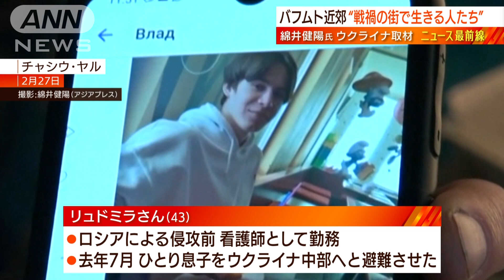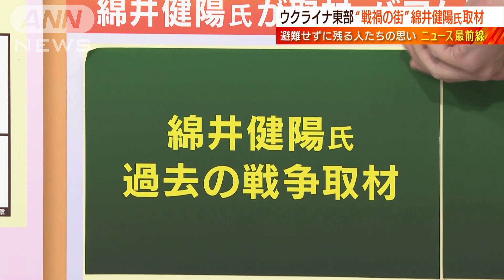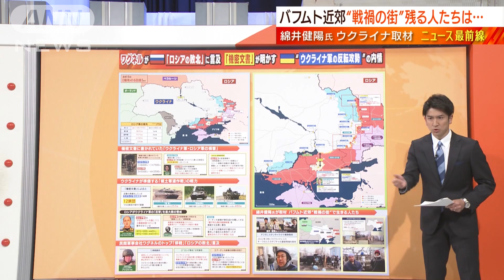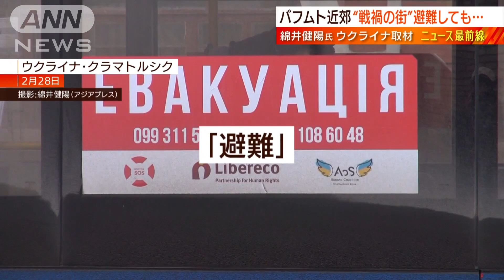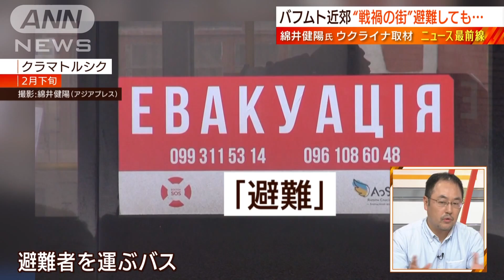【綿井健陽ルポ戦禍の街】砲撃続く“バフムト近郊”日常の現実と痛苦◆日曜スクープ◆(2023年4月16日)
ウクライナの空を引き裂く戦場の轟音が、生活を営む市民を脅かす。ロシアとの激しい戦闘が続く東部ドネツク州要衝バフムト近郊の街は、砲撃音が断続的に鳴り響き、住民は恐怖と隣り合わせの生活を強いられている。今年2月下旬、バフムト近郊の“戦禍の街”チャシウ・ヤルに、ジャーナリスト・綿井健陽氏が入った。綿井氏はこれまで、アフガニスタンそしてイラクなど、数多くの戦争取材を敢行し、昨年3月にはウクライナに入り、キーウ近郊の街ブチャの虐殺現場などを伝えてきた。チャシウ・ヤルは、バフムトから西に約10キロに位置し、ロシア軍による侵攻の前は、1万2000人が暮らしていた。2月下旬には、7割以上の住民が避難し、街には約3000人が留まっていた。先月、今月とロシア軍がさらに街に迫り、脱出する住民が増えたため、現在は約1500人にまで減少した。

綿井氏が取材中にも、ウクライナ軍が反撃する砲撃音が鳴り響く。チャシウ・ヤルはウクライナ軍の反撃が断続的に行われているため、ロシア軍に狙われ、被害が相次ぐ。この街で生活するレオニドさん（44）は、綿井氏の取材に「ほんとうに酷い状況だ。砲弾、爆発。住宅の家屋を襲ってくる。この町にある家は半分がやられている」と語った。政府や軍から住民への避難指示などが出されているが、街に残る住民もいる。「チャシウ・ヤルは高齢者に加え、障害を抱える住民も多いといわれる。侵攻前から貧しい地域で、避難したくても経済的に避難が困難な住民が多いという実情が背景にある」と綿井氏は指摘する。

チャシウ・ヤルはロシアによるインフラ攻撃を受け、水道、電力網、また、ガスなどのインフラ設備が破壊されている。オルハさん（67）は「水も出ないし、ガスも止まっていて、アパートの中は7度。明かりもない。何もない。生き残る方法は、水を手に入れるだけしかない」、この街で生きる切実な生活の様子を綿井氏に語る。危険な状況下でも街に残る住民は様々な事情を抱えている。「パンをもらうために3時間も歩いたわ」。ハリーナさん（85）は、食料を求めて自宅から3時間の距離を歩いて配給所に訪れた。脳に障害がある息子を介護する必要から避難ができず、街で生活を続けている。「病気の息子と暮らしています。息子は脳に障害があります」と息子の介護のために、戦禍の街に残り続ける思いを語った。

戦争の不条理はいつも無辜の民に襲いかかる。平穏な暮らしを奪われ、住み慣れた故郷に別れを告げ、戦禍を逃れる人たちがいる。昨年4月、鉄道駅が攻撃され、多数の市民が死傷したクラマトルシクは、鉄道の重要拠点でも知られる。チャシウ・ヤルから北西に約25キロ離れ、各地からの市民の避難拠点となっている。各地の戦闘地域から逃れた市民を収容する臨時宿泊所が設置されている。綿井氏は、バフムトからクラマトルシクに逃れたマルハリータさん（70）と出会った。「激しい攻撃があるからです。それに私は年老いて、走れないのです。息子は殺され、家は焼け落ちました。財産はすべて焼かれました。何もないのです。ボロボロのリンゴの木が残っているだけです」とバフムトの家を追われた事情を語った。ジャーナリスト・綿井健陽氏が取材を通じて強く感じた印象とは何か。戦禍の街で生活を営む市民の苦悩、ロシアの侵略から逃れた避難民が受ける不条理を明らかにする。

★ゲスト：綿井健陽（ジャーナリスト）、駒木明義（朝日新聞論説委員）
★アンカー：末延吉正（ジャーナリスト/東海大学教授）